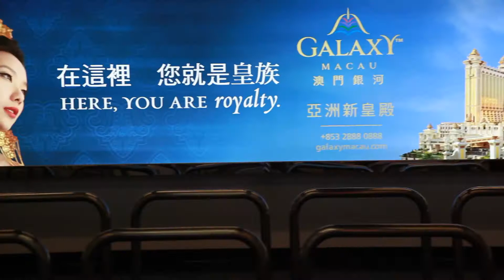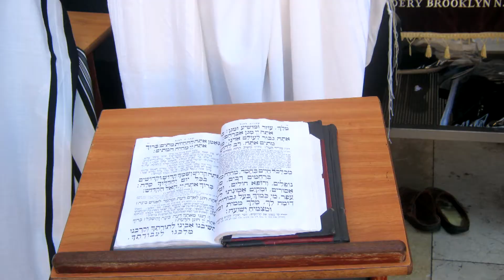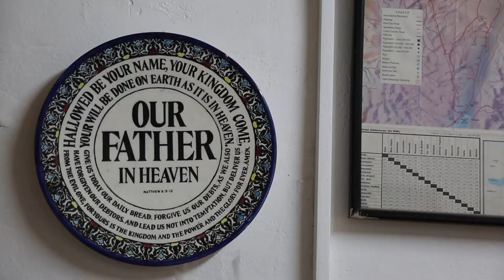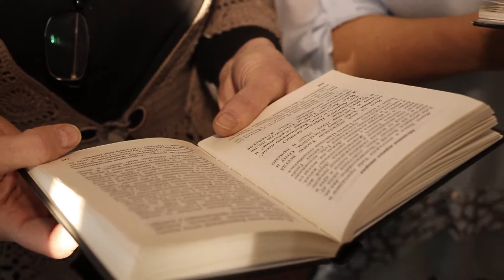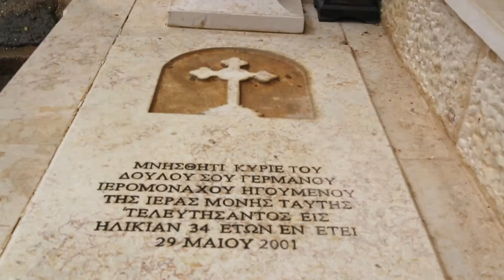Дом на камне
Художественно-публицистический фильм по заказу Министерства культуры РФ о Нагорной проповеди - сердцевине христианского вероучения.